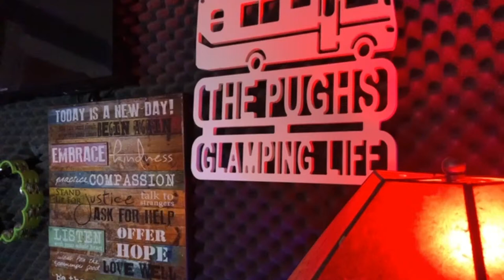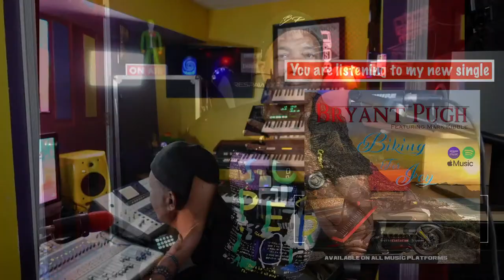Music single and checking out the renegade Vienna RV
My new release entitled Biking for Joy by Bryant Pugh and checking out the renegade vienna rv.